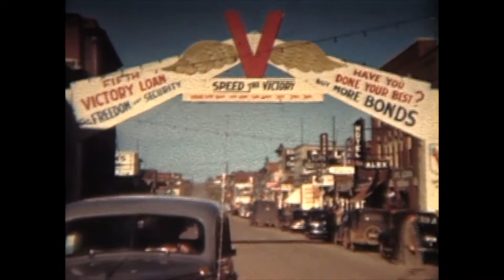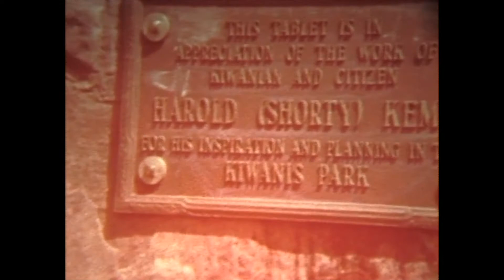Frontier Days Film Reel - The War Years, 1940s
The 1940s were a bustling time in Swift Current with the war effort, in large part because of the BCAFP base at the Swift Current Airport. Take a look back in Swift Current history during this time.
This film was digitized for us by Reg Penna of Time Link Video Productions.